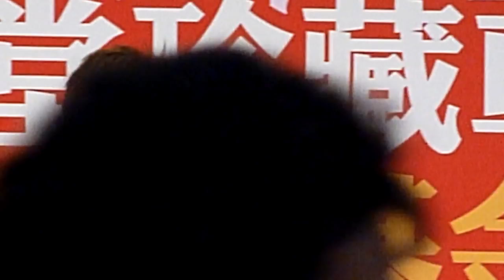三人行 羅力威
1月16日@屯門市廣場 仁愛堂慈善活動